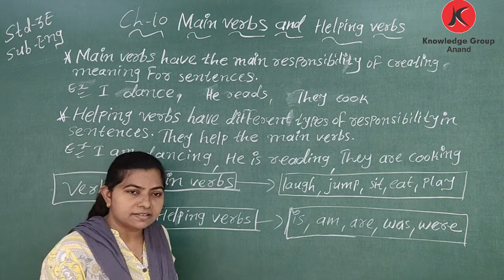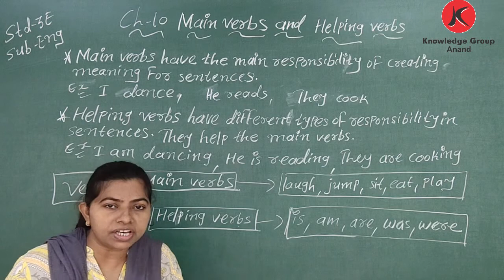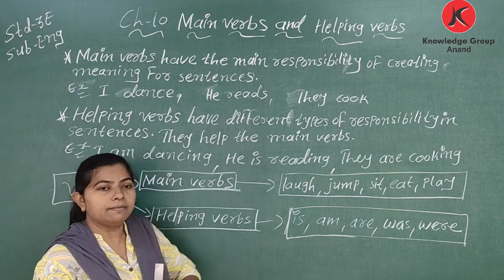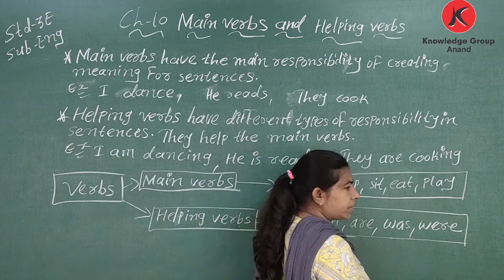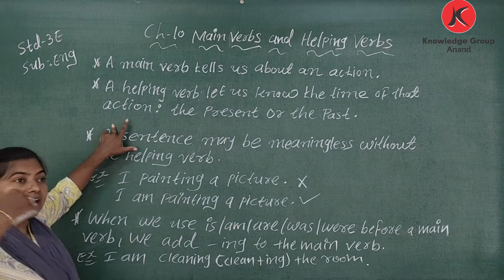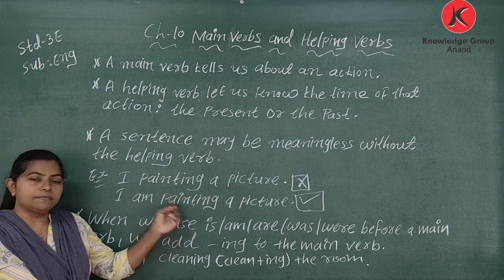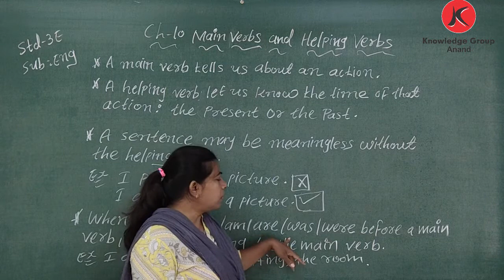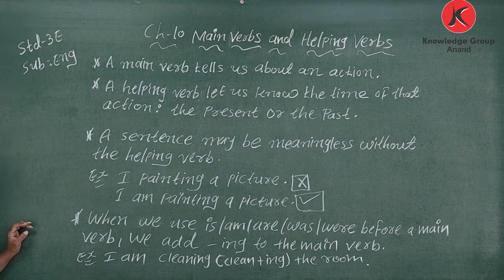Class 3 Eng Med - English : CHAP - 10 Main Verbs and Helping Verbs